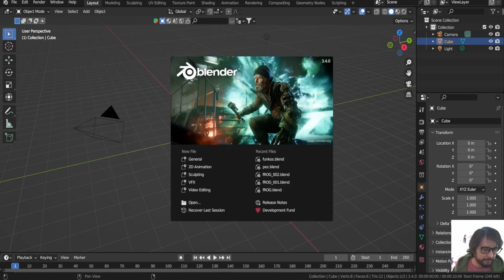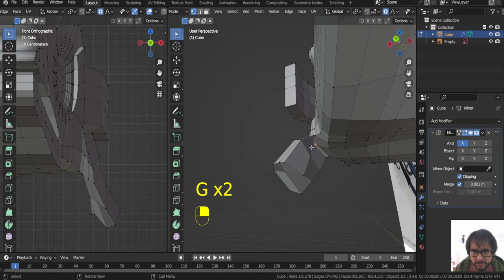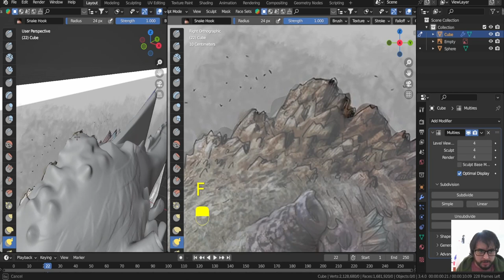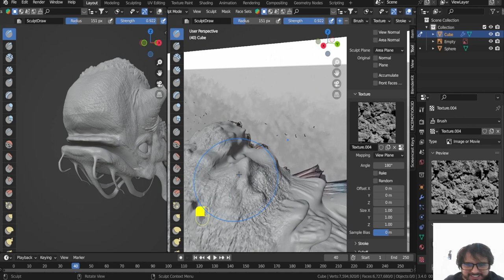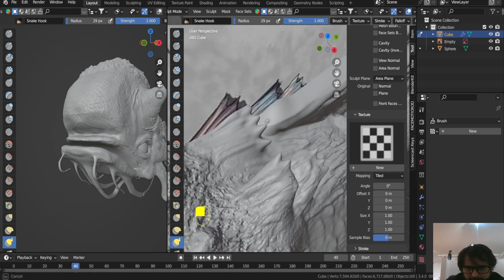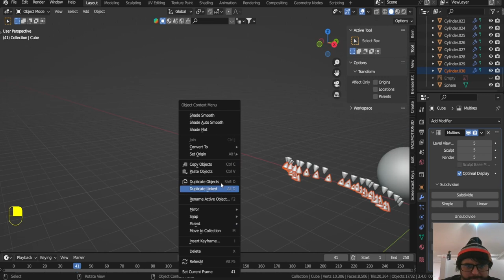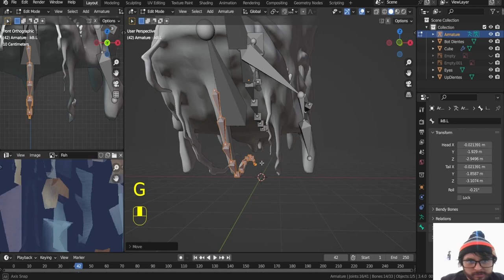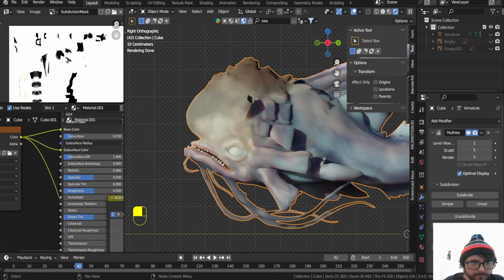The Terrible Dogfish ( Pinocchio ) - Blender - Timelapse. Modeling, Sculpting, Texturing, Rigging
A rendition to one of my favorite directors Gillermo del Toro
IF YOU WANT TO 3D PRINT THIS MODEL I'M SELLING MY FILES ON CULTS

Timelapse made with Blender 2.93

Check my custom toys. (Open to commission)